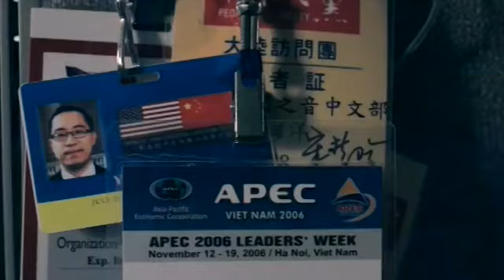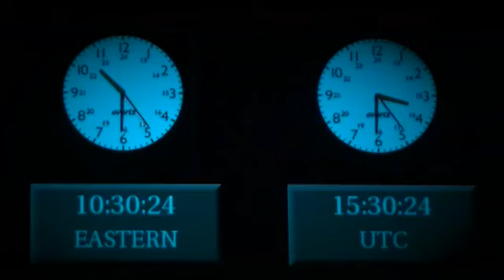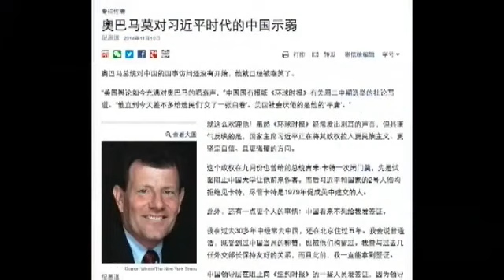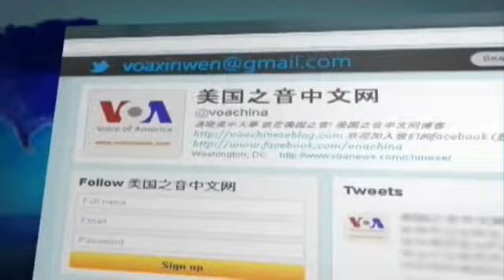VOA卫视（2014年11月29日 第二小时节目：焦点对话 完整版（重播）)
今天VOA卫视第二小时播出《焦点对话》节目。今天讨论的话题是：1)执政满两年，给习近平打分 2)未来八年，习近平怎么走？参加讨论的三位嘉宾是：中国民间学人王康先生； “中国人权”资深政策顾问，“晚年周恩来”一书作者高文谦先生；政论作家、时事分析人士陈破空先生。